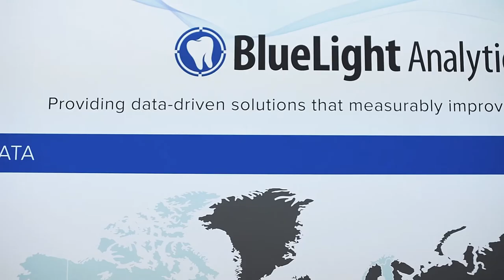Graduate to Opportunity - Blue Light Analytics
Graduate to Opportunity (GTO) is helping to build a stronger workforce and retain well-educated young people in Nova Scotia with a salary incentive that makes it easier to hire recent graduates.  Employers receive 25% of the first year’s salary – 35% if the new grad is a member of designated diversity group – and 12.5% of the second year’s salary. To breathe new life into your workforce,